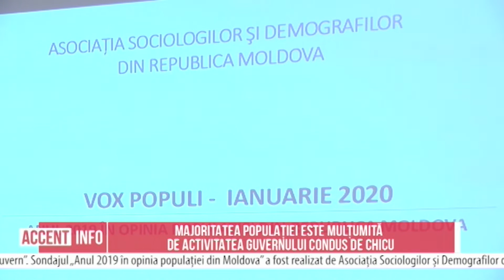Majoritatea populației este mulțumită de activitatea guvernului condus de Chicu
Majoritatea populației se arată mulțumită de activitatea noului Cabinet de miniștri, condus de premierul Ion Chicu. Acest lucru la fel este demonstrat în sondajul, realizat de Asociația Sociologilor și Demografilor din Republica Moldova.